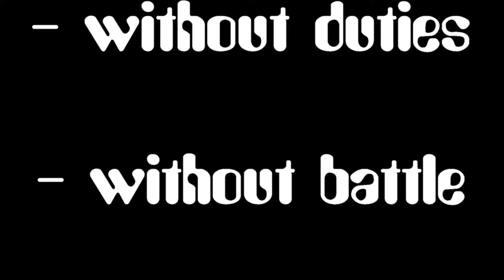ffxiv manderville story part3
All cutscenes of Manderville story from jurnal
(in 3 parts)
- without duties or battles